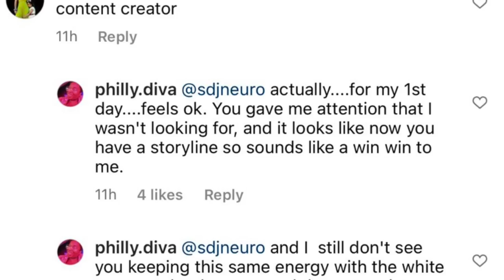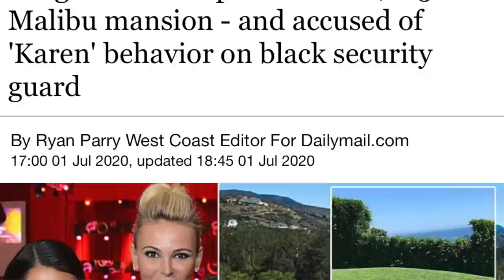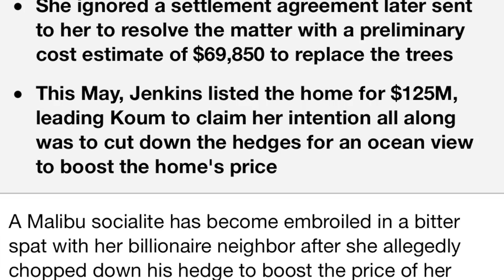Diana Jenkins, Your Time Is Up & Please Keep That Weak Apology!!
Diana Jenkins was caught red-handed making a racist remark towards a Black Content Creator named Philly.Diva on Instagram on Friday, June 17th, 2022.